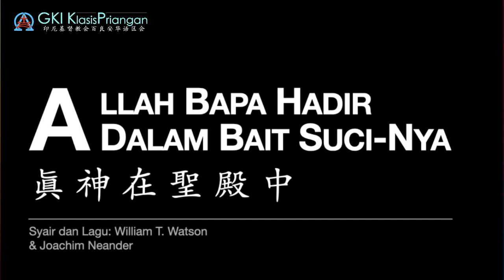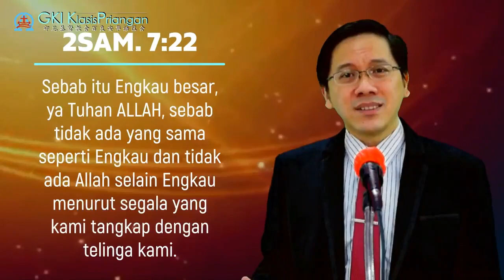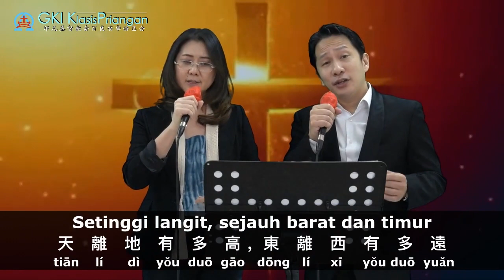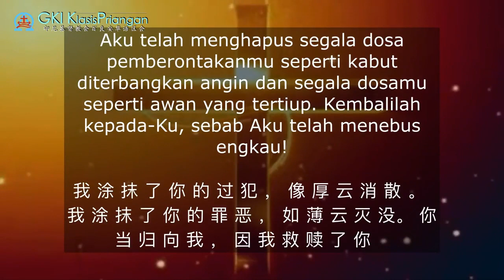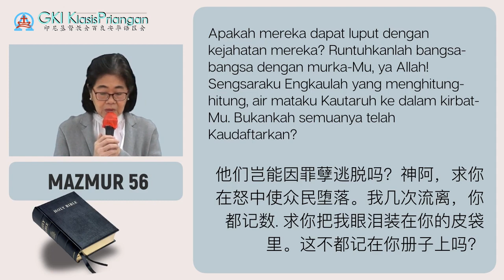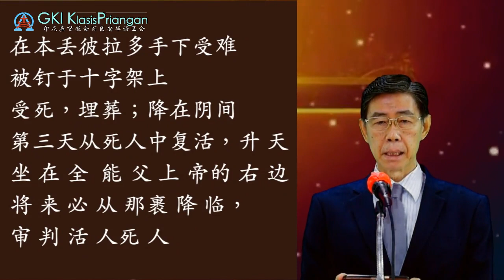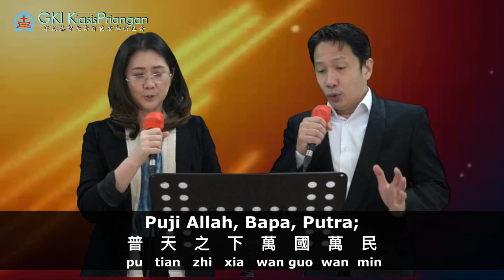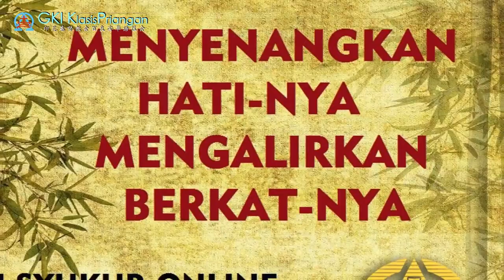Ibadah Online 16 Agustus 2020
Penyelenggara: BPMK GKI Klasis Priangan
Tema : Mempercayai Tuhan Di Kala Ketakutan Melanda  我依靠上帝，并不惧怕

PENATALAYAN IBADAH:

Pengkhotbah: Pdt. Reefo C. Panambunan 潘磊峰牧師
Penerjemah: Sdri. Lie Linda Lio 李麗铃姐妹
Liturgos: Ev. Ronny Budiman
Pemusik: Robert Doulos Setiawan 罗信忠弟兄
Singer:
Shinta Hartana 張 菁 嫻 姐妹
Rico N Angkajaya 洪耀東弟兄